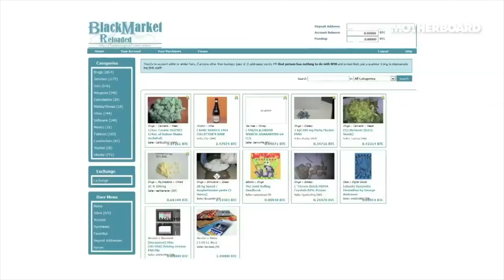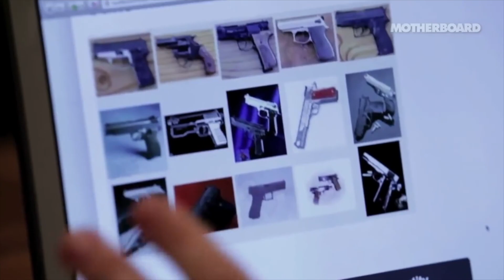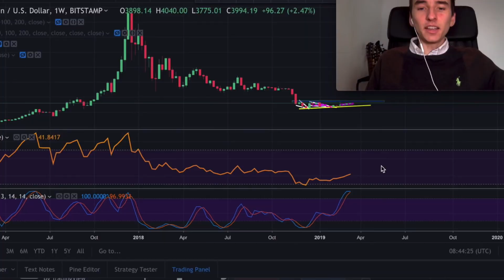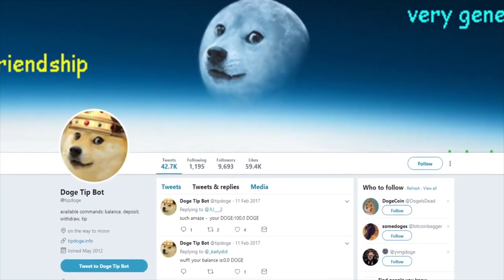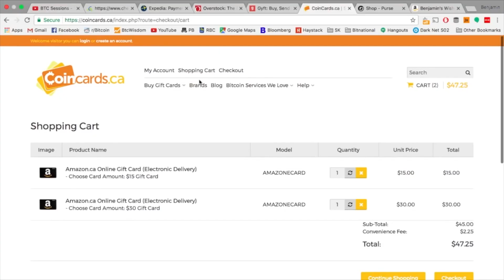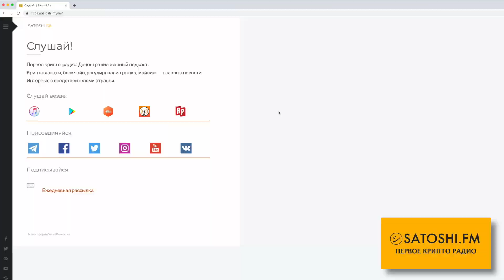"Биткойн - валюта жуликов!" | Интервью с создателем первого крипто ридио Антоном Меркуровым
За 7 минут вы узнаете, что такое биткойн, крипто валюта, блокчейн, при чем здесь даркнет, как монетизируют мемы и почему технологии круче коституций. Онлайн встреча с Антоном Меркуровым, создателем первого крипто радио